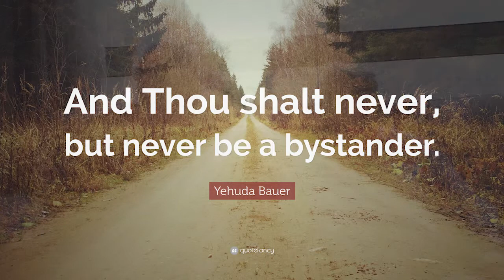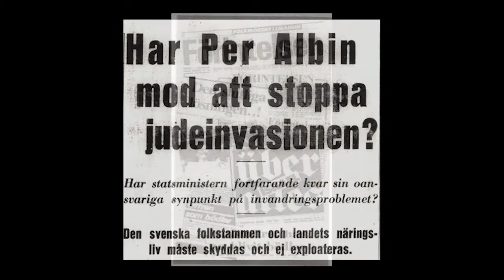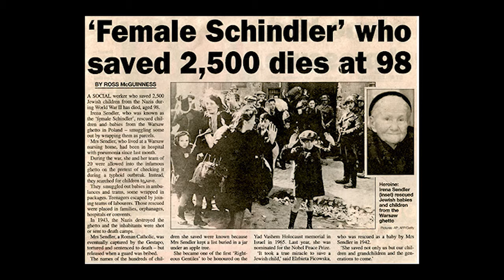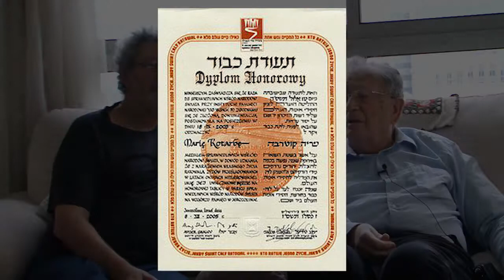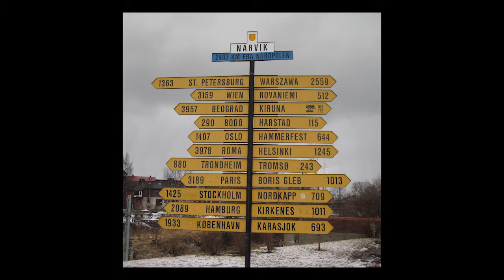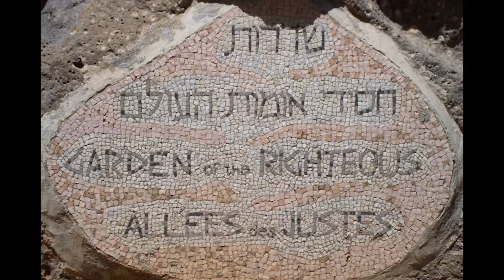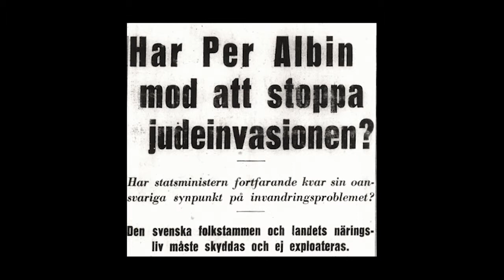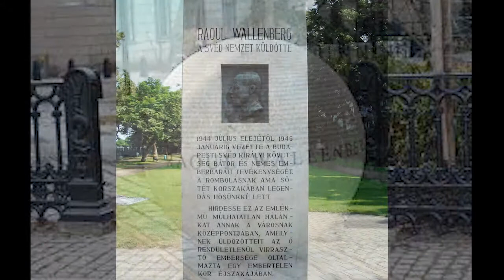Yehuda Bauer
född 1926, israelisk historiker och professor
vid det hebreiska universitetet i Jerusalem,
 författare och Förintelseforskare.
 Han har tillbakavisat påståenden om att tvål,
under Förintelsen, skulle ha gjorts av fett från judar.
Wikipedia